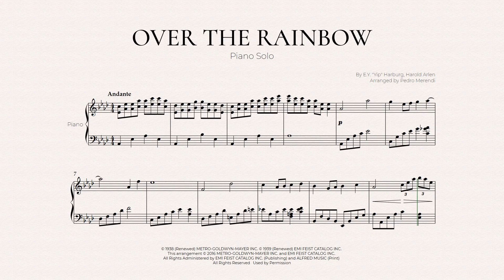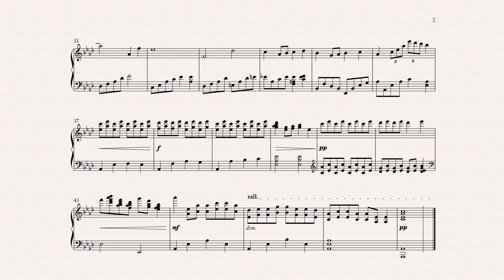Over The Rainbow (Piano Solo) - The Wizard Of Oz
Piano Solo Arrangement of the song “Over The Rainbow” from “The Wizard Of Oz” movie soundtrack.

Arrangement and Sheet Music by Pedro Merendi.

More Arrangements of “Over The Rainbow”:

- Solo and Piano Accompaniment

- Easy Piano

“Over The Rainbow” Copyright Info:

© 1938 (Renewed) METRO-GOLDWYN-MAYER INC. © 1939 (Renewed) EMI FEIST CATALOG INC. This arrangement © 2016 METRO-GOLDWYN-MAYER INC. and EMI FEIST CATALOG INC. All Rights Administered by EMI FEIST CATALOG INC. (Publishing) and ALFRED MUSIC (Print) All Rights Reserved   Used by Permission